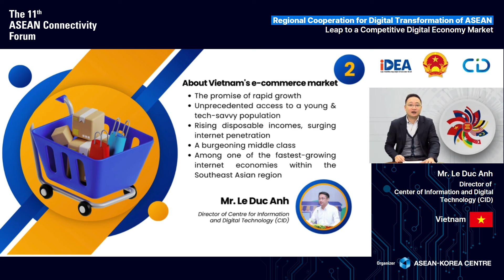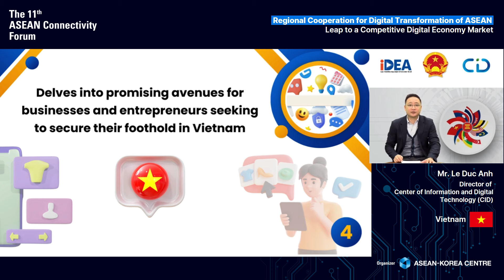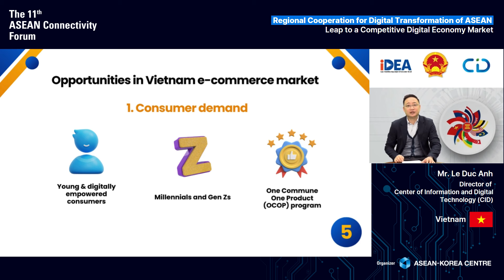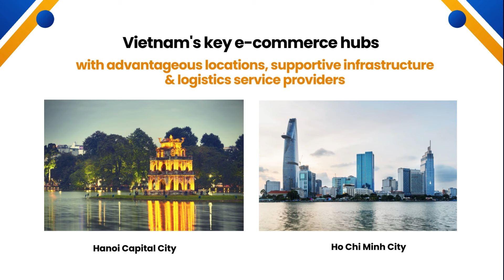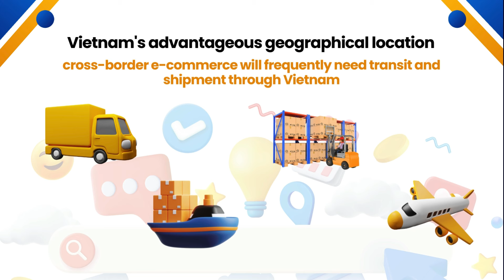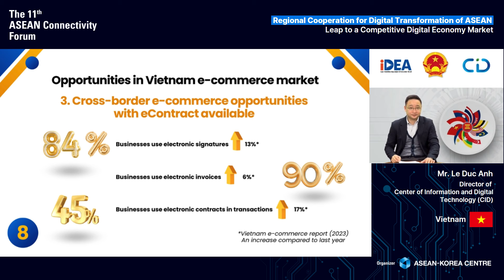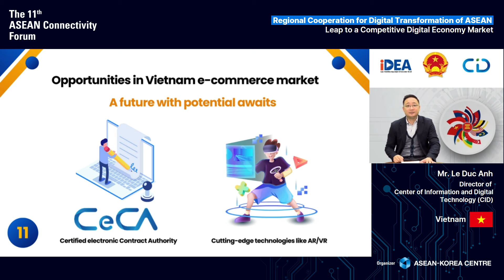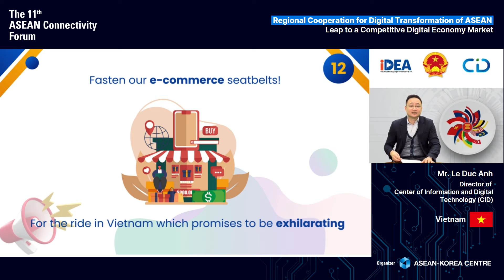[제11차 아세안 연계성 포럼] 베트남 프로젝트 발표 | The 11th ASEAN Connectivity Forum (Vietnam)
제11차 아세안 연계성 포럼 | 2024년 1월 9일(화), 웨스틴 조선 서울

[세션 II]: 디지털 경제로의 전환을 위한 아세안 역내 협력
(테마 2) – 경쟁력 있는 디지털 경제 시장으로의 도약

(베트남) 베트남 전자 상거래 시장의 투자 기회
– Mr. Le Duc Anh, 베트남 디지털 기술 센터장

The 11th ASEAN Connectivity Forum | 9 January 2024, The Westin Josun Seoul

[Session II]: Regional Cooperation for Digital Transformation of ASEAN
(Theme 2) - Leap to a Competitive Digital Economy Market

(Vietnam) Opportunities in the E-Commerce Market of Vietnam
– Mr. Le Duc Anh, Director of Center of Information and Digital Technology (CID)

아세안 10개국과의 온라인 비즈니스 미팅을 원한다면? 👀
지금 바로 온라인 비즈니스 미팅 신청하기!

Chance for online business meeting with 10 ASEAN countries? 👀
Apply now!